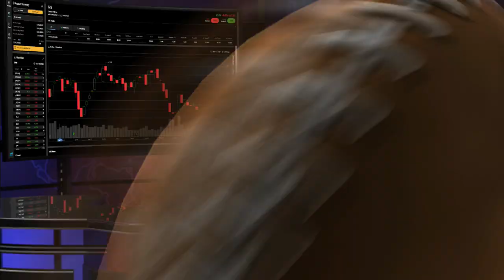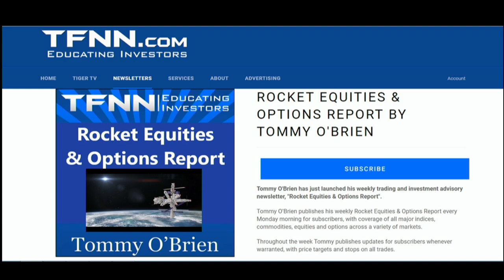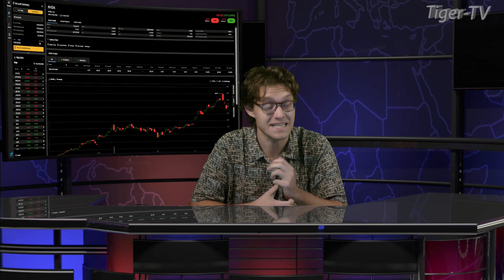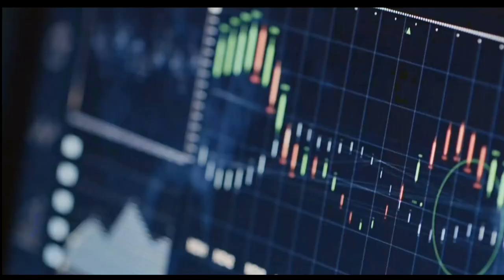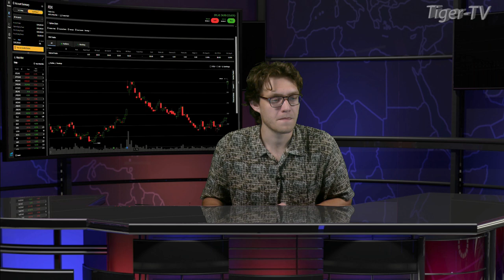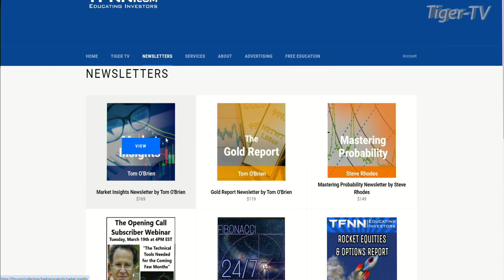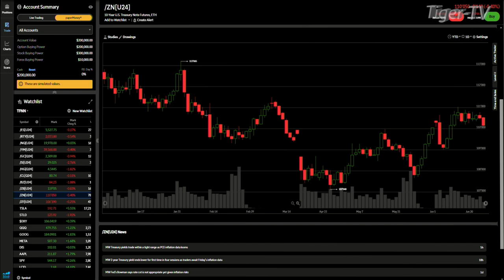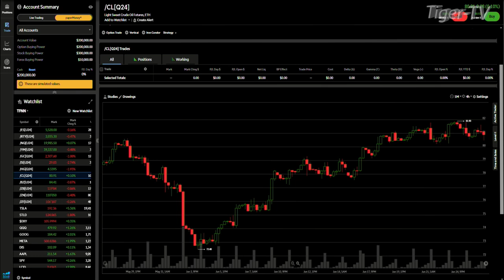June 26th, The Morning Market Kickoff on TFNN - 2024